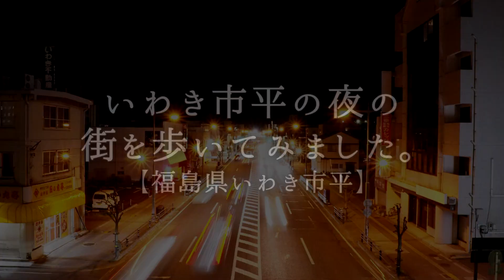いわき市平の夜の街を歩いてみました。【福島県いわき市平】Fimi PALM で撮影した夜景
いわき市平の街中を、歩いてみました。夜9時頃の時間帯ですが歩く人も少なく閑散としてます。コロナの影響もあってか出かける人も少ないようですね。仕事もあって、馴染みのお店でご飯を食べて帰る途中ですが、早く活気ある町に戻ってほしいと思います。飲食店業界をはじめ、大変な時期ではありありますが、各個人が自覚と対策をすることで、収束が早まるとも考えます。お互いに思いやりを持って乗り切りたいですね。

動画は Fimi PALM で撮影、写真は Olympus ミラーレスカメラで撮影